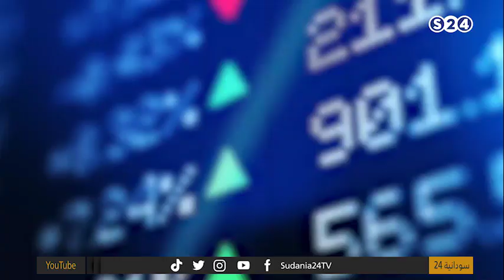ظواهر اقتصادية | أسواق البيع المخفض | معايش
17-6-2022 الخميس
تقديم:
مصعب المهدي
الضيف:
د/ نصر الدين شلقامي

ـــــــــــــــــــــــــــــــــــــــــــــــــــــــــــــ

ـــــــــــــــــــــــــــــــــــــــــــــــــــــــــــــ

اقوى البرامج الخاصة بالقناة :

ـــــــــــــــــــــــــــــــــــــــــــــــــــــــــــــ